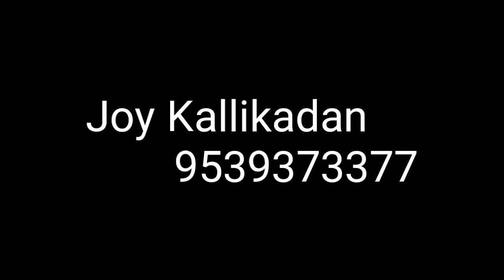Moss pot, the new gust during the monsoon. പായൽ കുടങ്ങൾ, പച്ചകലയിലെ പുതിയ അതിഥികൾ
മഴക്കാലത്ത് നിങ്ങൾക്ക് പരീക്ഷിക്കാവുന്ന പുതിയ ആശയം. കണ്ടു നോക്കിയിട്ട് ഇഷ്ട്ടപ്പെട്ടാൽ try ചെയ്യാൻ മറക്കരുത്.